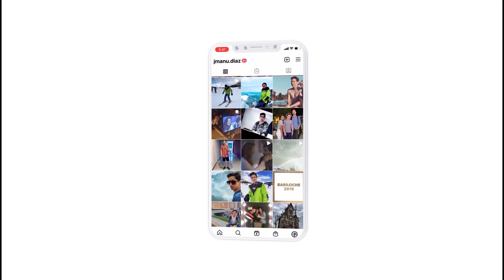Critica a Tu vida es mi vida